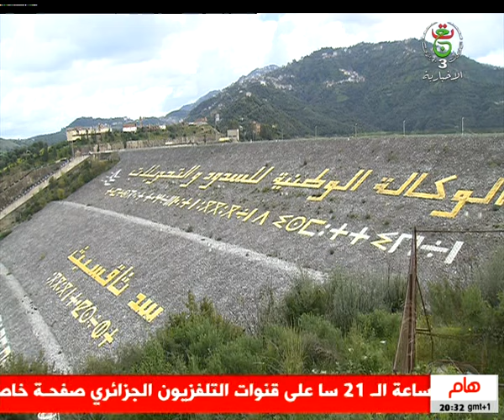تيزي وزو - سد تاقسبت.. نسبة امتلاء معتبرة